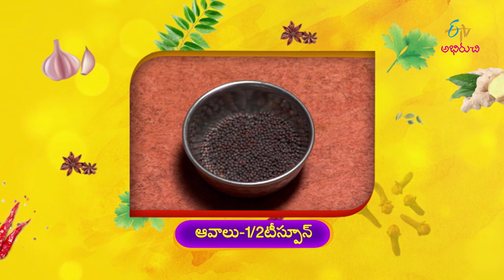Murumgai Keerai Rasam | Indian Kitchen | 21st January 2020 | Full Episode | ETV Abhiruchi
In the edition of Tamilnadu Cusine, the guest brings us the recipes of Murungai Keerai Rasam and Thengai Paal Godhumai Sadam with a wide variety of ingredients.